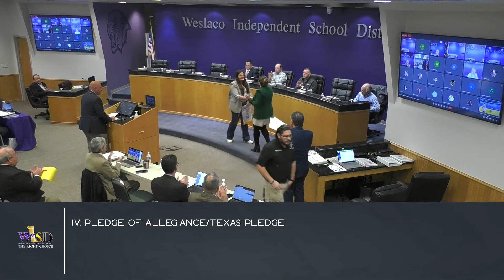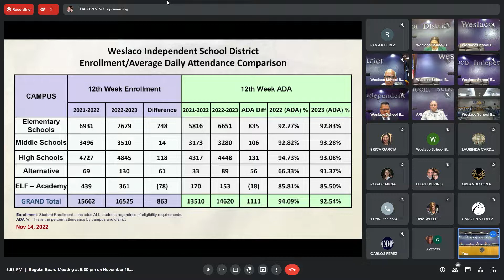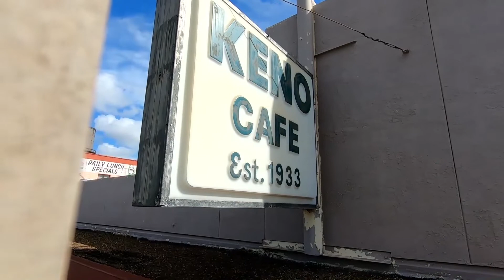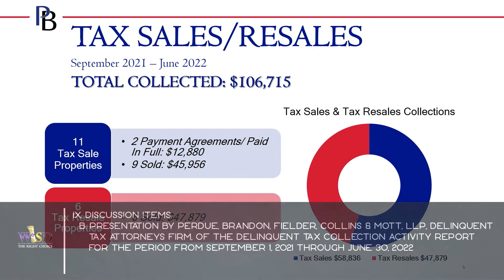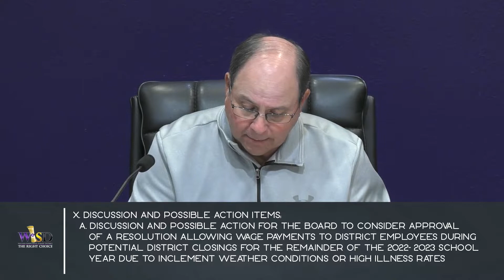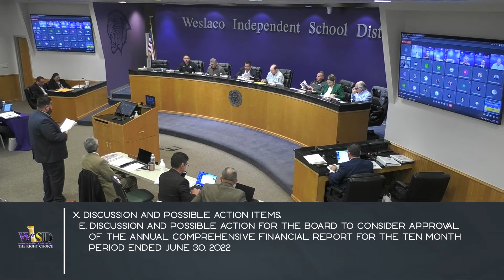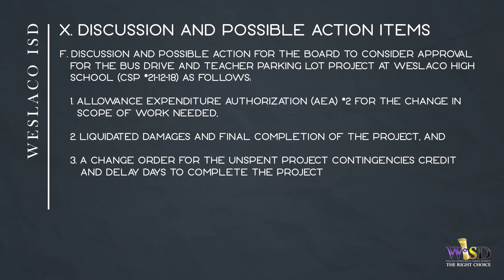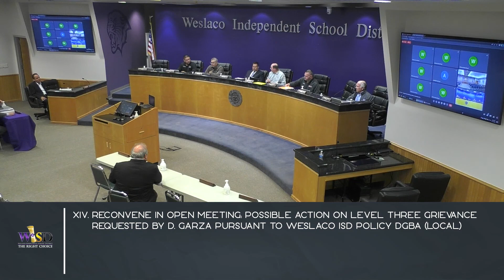Weslaco ISD Regular Board Meeting (November 15, 2022)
This is the November 15th Regular Board Meeting in its entirety. We had many issues with last night's live stream. We apologize for the inconvenience.

*Weslaco ISD and KWES do not own rights to the music played during the live event.